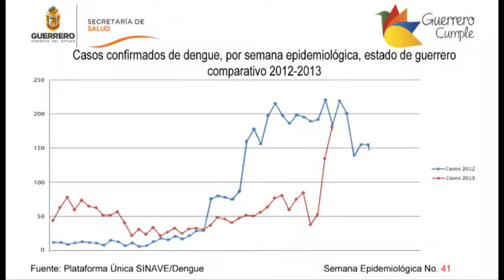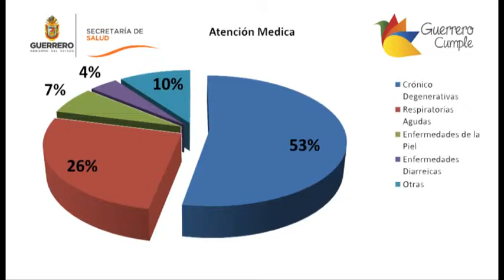Secretaría de Salud de Guerrero.- Permanece Guerrero sin brotes epidemiológicos: Lázaro Mazón